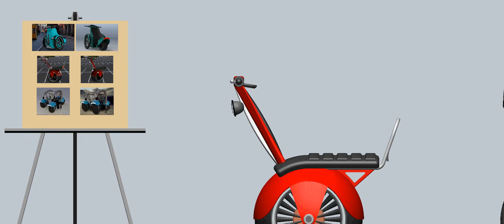Rough Layout Body Concepts Vehicle Transportation